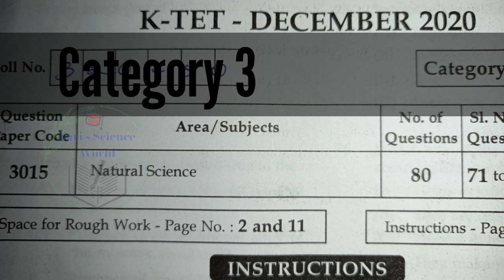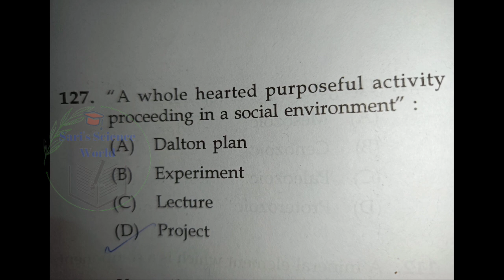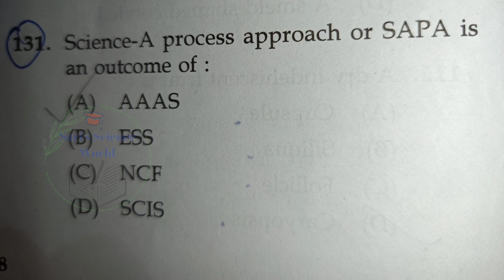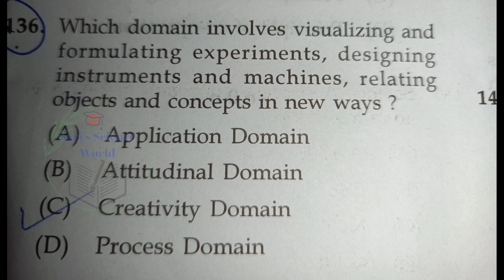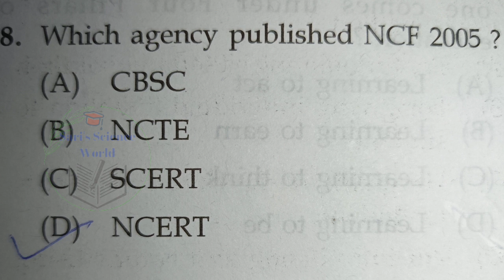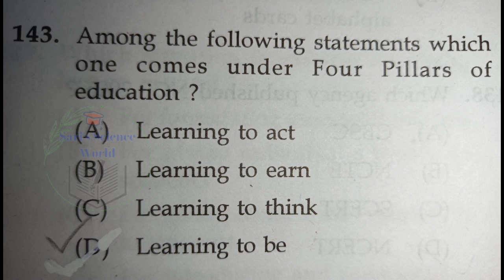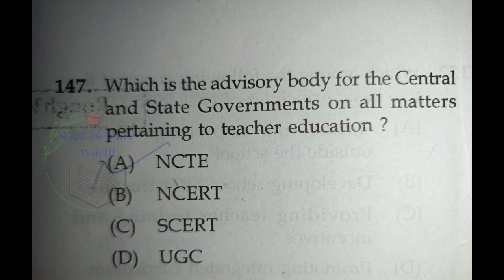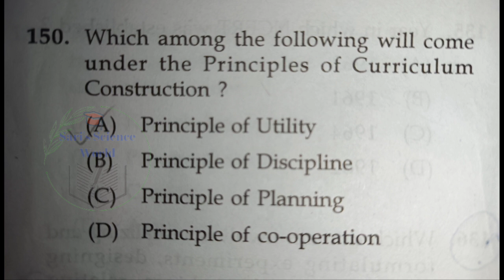K TET Category 3 Natural Science Previous Year Question Paper December 2020|Part 3